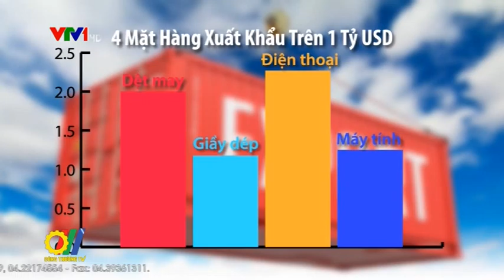Xuất siêu - Một tín hiệu đáng mừng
Theo số liệu mới nhất của Tổng cục Hải quan, cán cân thương mại của Việt Nam ngay trong tháng đầu năm 2016 ghi nhận mức xuất siêu lớn nhất trong một năm qua, đạt 765 triệu đô la Mỹ. Đây là một tín hiệu đáng mừng đối với hoạt động xuất nhập khẩu trong năm 2016 này...